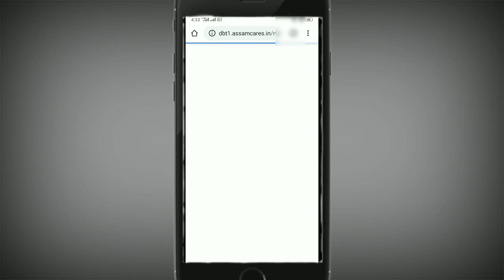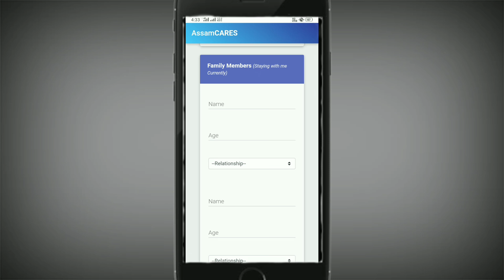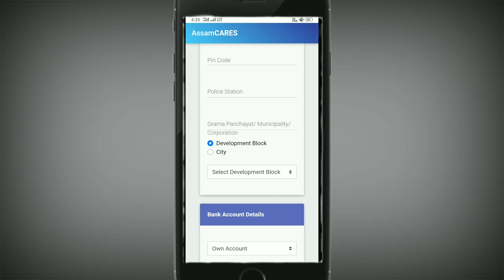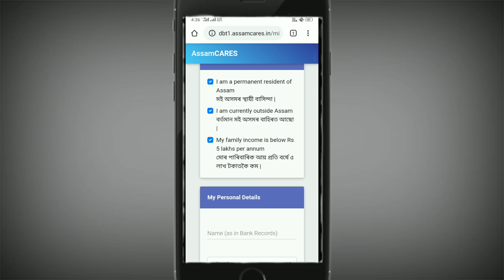অসমৰ বাহিৰত থকা সকলে লিংক নাপালে এনেদৰে আবেদন কৰক। Assam Care economic help // outreach assam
I'm on Instagram as @way2online_assamese. Install the app to follow my photos and videos.